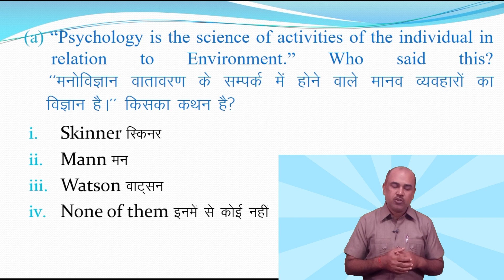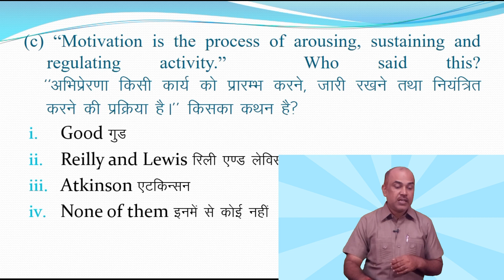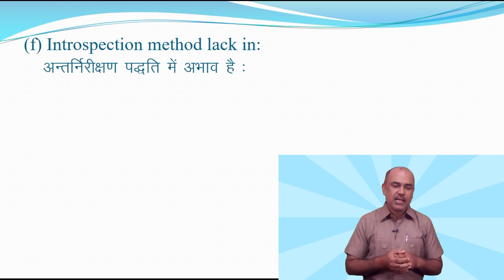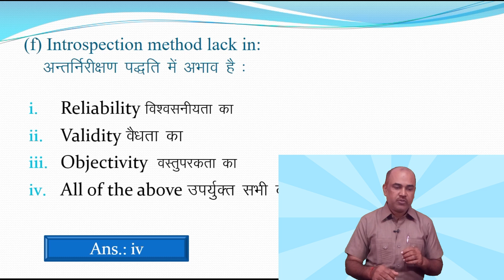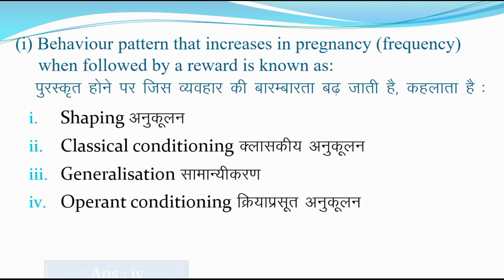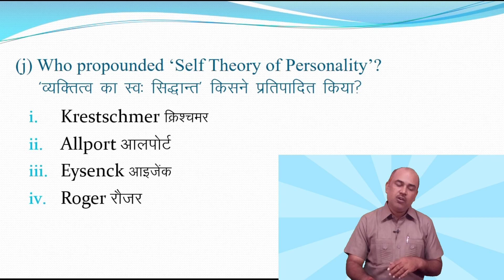Learning and Teaching, Objective Questions, 2016-18, VBU,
B.Ed. Previous Year Question Paper Solved: Learning and Teaching, Objective Questions, 2016-18, VBU.
It presents Questions, their answers and analysis of questions to develop understanding. It may be useful for students of Teacher Education courses like B.Ed., B.El. Ed., M.Ed., etc.